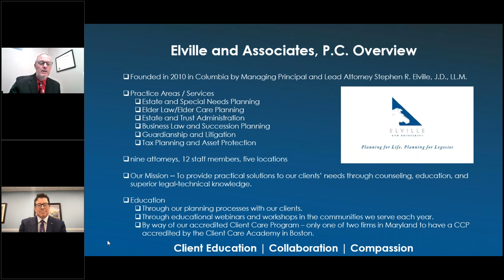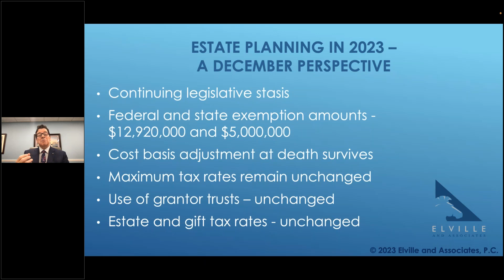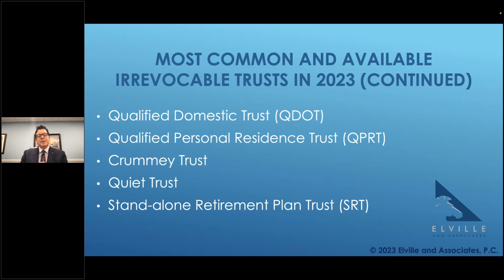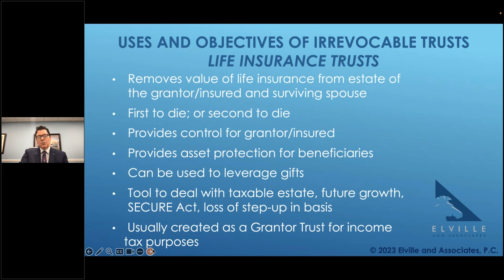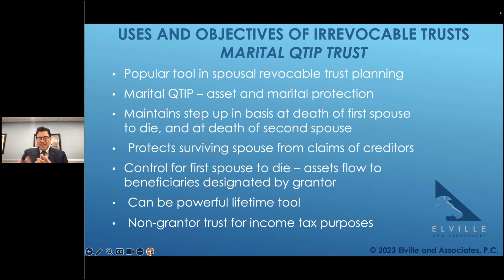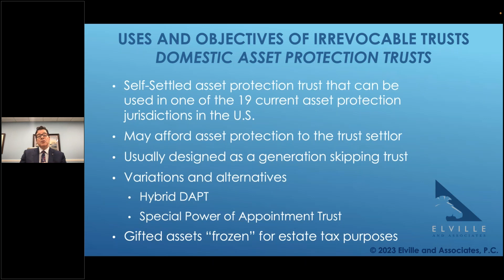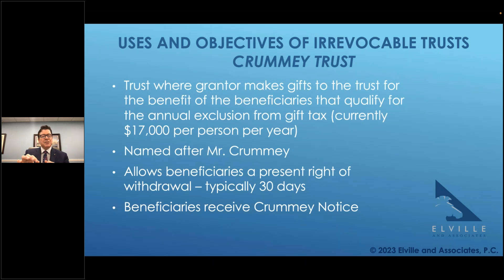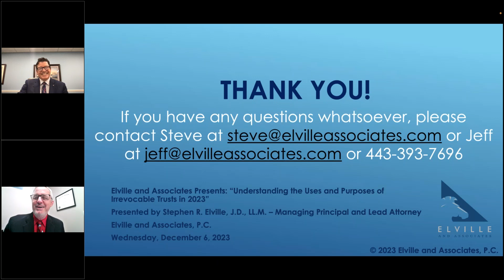Webinar - Understanding the Uses and Purposes of Irrevocable Trusts in 2023 and Beyond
Irrevocable trusts are often misunderstood. Despite all the constant talk about their uses and applications, few clients, financial advisors, CPAs, and other professionals really understand the potential power and application of these estate planning, asset protection planning, tax planning, special needs planning, elder care planning, and charitable planning tools. And along these lines there are usually many unanswered questions such as when should irrevocable trusts be used?; what do irrevocable trusts really do and how do they function?; what are the downsides of irrevocable trusts?; how can we be sure not to miss opportunities with irrevocable trust planning?; are irrevocable trusts really suitable for most clients?; and more.

In this interactive workshop, Managing Principal and Lead Attorney Stephen R. Elville will provide an overview of the most utilized irrevocable trusts and their potential uses and purposes in 2023 and beyond. Steve will address the above-mentioned questions along with the questions of attendees. The following major topics will also be covered:

–         Why should clients care about irrevocable trusts in 2023 and beyond?

–         What are the most known and available irrevocable trusts in 2023?

–         Uses and objectives in irrevocable trust planning

–         Differences between revocable and irrevocable trusts

–         Taxation of irrevocable trusts – a very brief overview

–         The continuing need for flexibility – new plans versus older plans